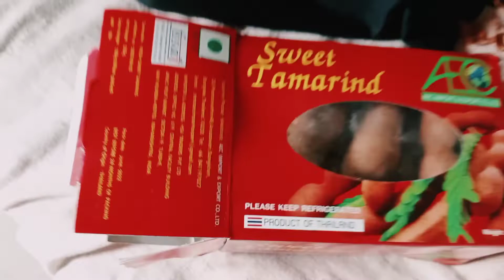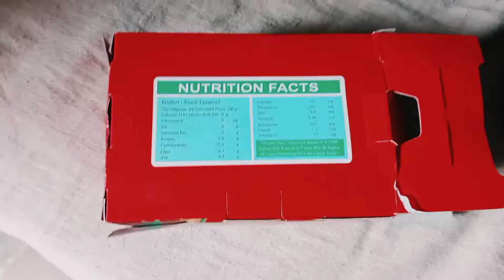आज naveen का papa क्या laya#shorts